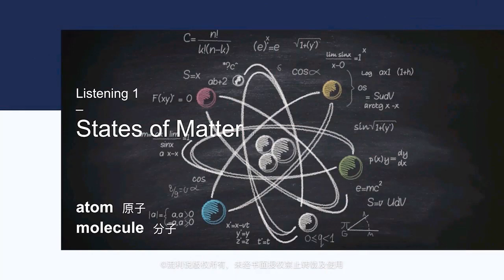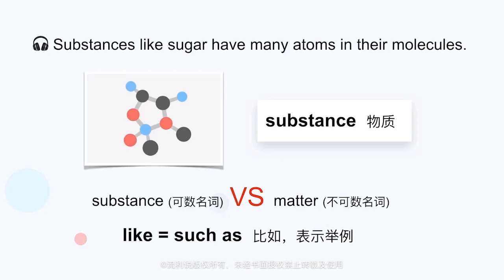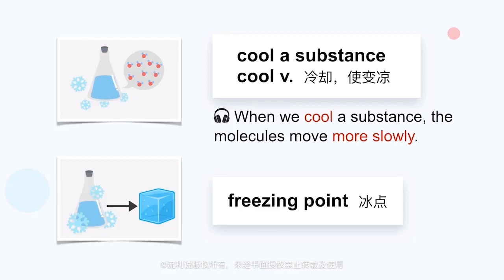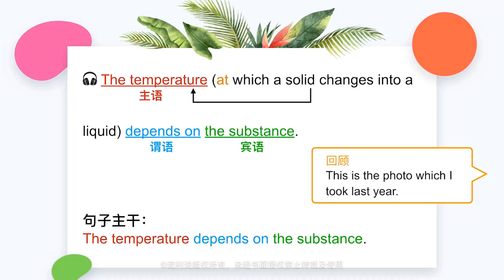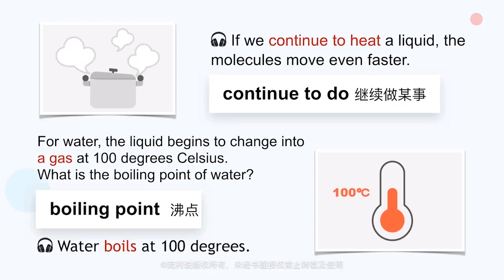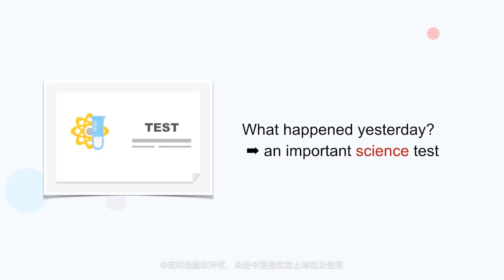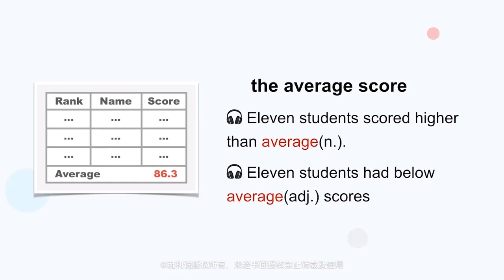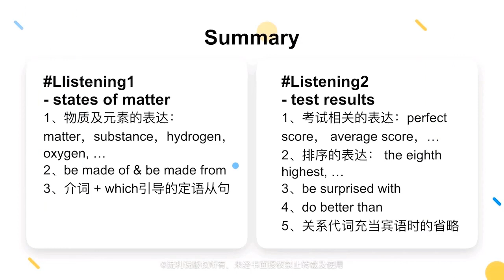流利说英语懂你教学课Level3-09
这是流利说英语的小班课教学课程录制视频，适合购买了懂你英语但是没有购买小班课的同学。有问题欢迎留言，目前我正在学习Level5